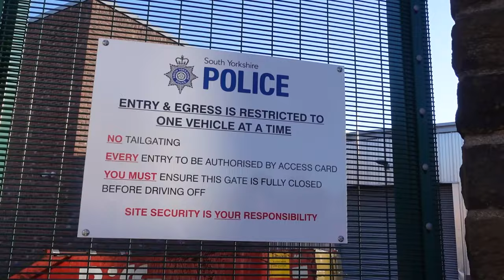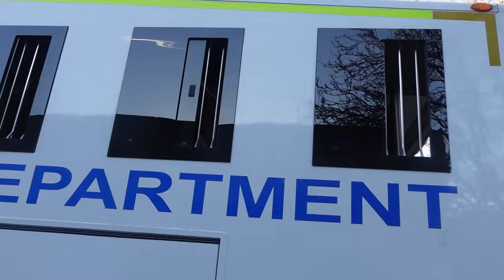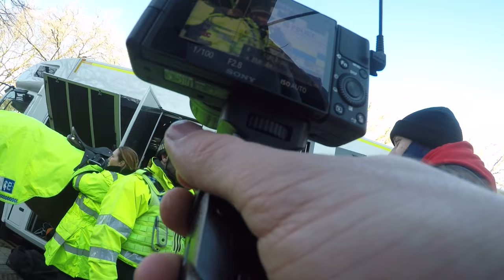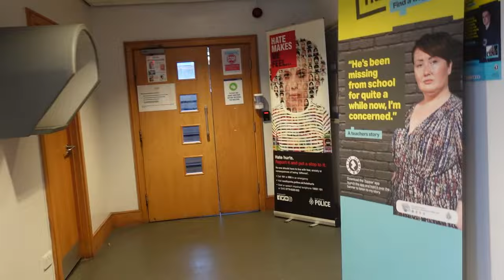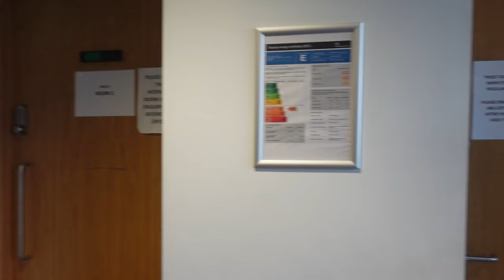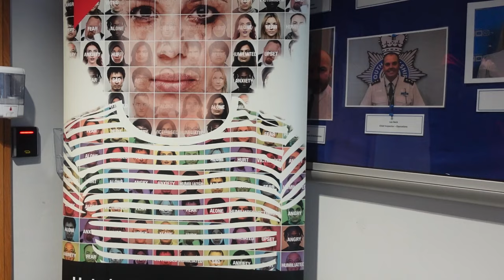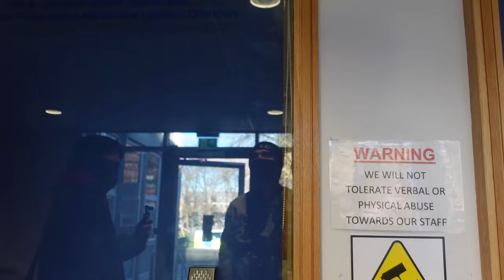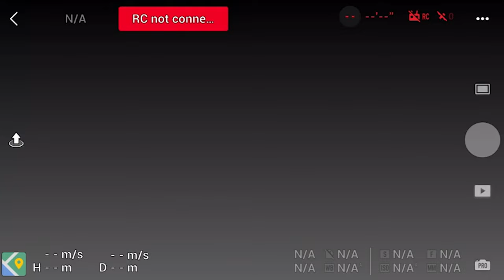THE MOUNTED SECTION ARE OUT!!! Barnsley Police Station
What is going on everybody, this is TGA, and we're in Barnsley in this video, where we meet South Yorkshire Police's Mounted Department, and you may think this is a reupload, I've heard some of you say before, It's most definitely not, it's just the person I am joined by in this video, @AY-Audits got to uploading his perspective first. Enjoy everyone!